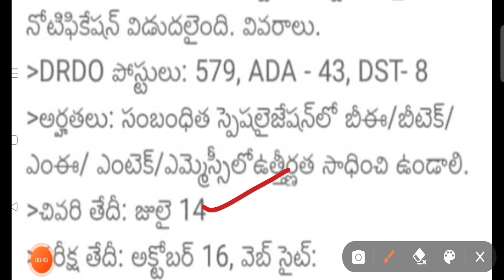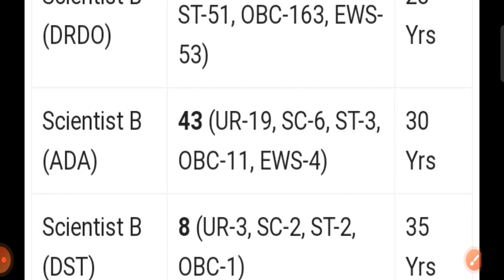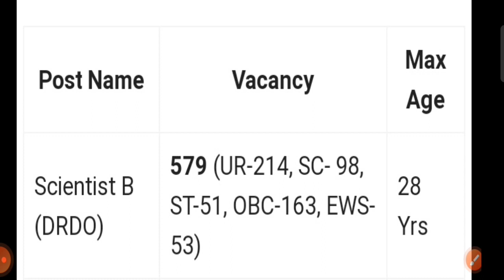DRDO NOTIFICATION 2022|DRDO scientist B recruitment 2022|Govt jobs 2022|DRDO 630 posts Recruitment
appsc,appsc endowment officers paper 2,appsc endowment officer qualification,appsc latest news today,appsc endowment officer,appsc endowment officer salary,appsc endowment officers grade 3

🔥 playstore  లో Naveena Study Hub App ను డౌన్లోడ్ చేసుకోండి 👇
    పై link ను డౌన్లోడ్ చేసుకొని మీకు నచ్చిన కోర్స్ ను buy చేసుకోండి